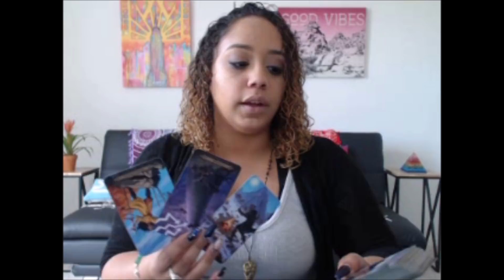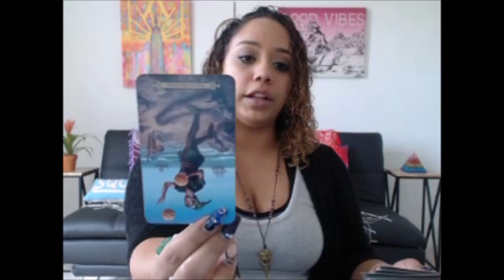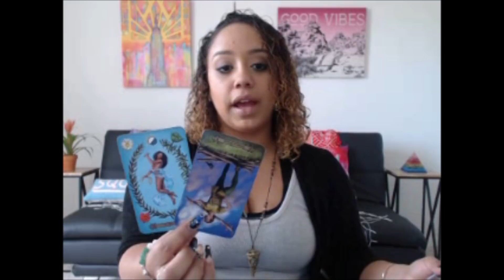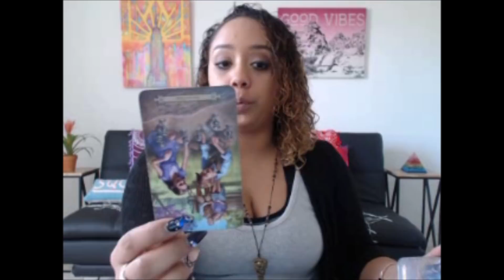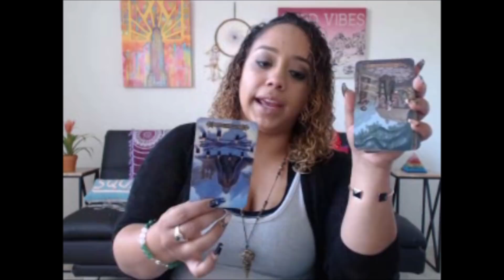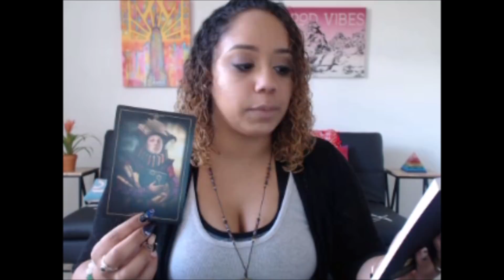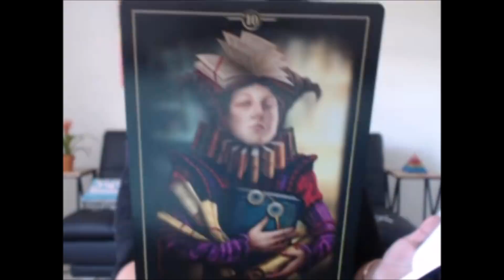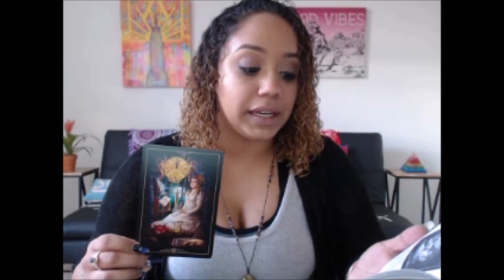Virgo October 2018 Removing the problem completely!! YES!!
My mailing address:
Valrico, FL
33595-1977